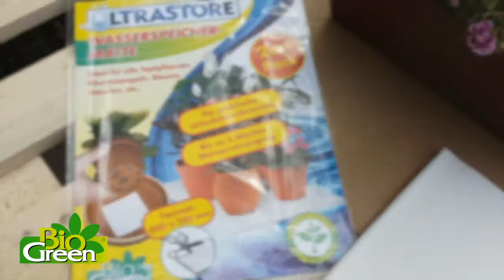WASSERSPEICHERMATTE "ULTRASTORE"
Die ideale Lösung für den Urlaub! “Ultrastore M” stellt die optimale Bewässerung von Zimmerpflanzen während Ihrer Abwesenheit sicher: Dank der Wasserspeichermatten werden Pflanzen bis zu drei Wochen lang mit Feuchtigkeit versorgt. Wasserspeichermatten bestehen aus wasserspeichernden Polymeren, die zu einem Vlies verarbeitet sind. Damit lassen sich Blumenkörbe und Pflanzkübel auskleiden. Das Produkt ist einfach zu verwenden und reduziert den Gießwasserverbrauch um 50 %.

Die “Ultrastore” Wasserspeichermatten sind auch in der Pflanzenzucht optimal. Sie funktionieren nach dem Prinzip eines Schwammes: Sie saugen das Wasser auf und halten es im Inneren des Pflanzkübels. In das biologisch abbaubare Vlies wurden ungiftige Polymerkristalle eingewoben. Wenn die Erde zu trocknen beginnt, gibt die Matte über längere Zeit hinweg das gespeicherte Wasser an den Boden und die Wurzeln ab. Die Wasserspeichermatten sind ideal für Pflanzkübel, Blumenampeln und Topfpflanzen, sowohl im Innen- als auch im Außenbereich. Sie halten mehrere Jahre und sind umweltfreundlich. Pro Paket sind zwei Matten enthalten.

The ideal solution for the holidays! "Ultrastore M" ensures the optimal watering of indoor plants during your absence: thanks to these water storage mats, plants are supplied with moisture for up to three weeks.

Our water trays consist of water-storing polymers, which are processed into a fleece. This can be used to line flower baskets and planters. The product is easy to use and reduces water consumption by 50%. The "Ultrastore" water storage mats are also ideal for plant breeding. They work according to the sponge principle: the water is absorbed and kept inside the planter thanks to the non-toxic polymer crystals which are woven inside the biodegradable fleece. When the soil begins to dry, the mat releases the stored water into the soil and roots for an extended period of time. The water storage mats are ideal for planters, hanging flower baskets and potted plants, both indoors and outdoors. They last for several years and are environmentally friendly. Each package contains two water trays.

La solution idéale pour les vacances! "Ultrastore M" assure l'arrosage optimal des plantes d'intérieur pendant votre absence: grâce à ces tapis d’irrigation, les plantes sont alimentées en humidité pendant trois semaines.

Nos tapis d'irrigation sont constitués de polymères stockant l'eau qui sont transformés en feutre. Cela peut être utilisé pour aligner des paniers de fleurs et des planteurs. Le produit est facile à utiliser et réduit la consommation d'eau de 50%.

Les tapis d’irrigation "Ultrastore" sont également parfaits pour l'amélioration des plantes. Ils fonctionnent selon le principe de l'éponge: l'eau est absorbée et conservée à l'intérieur de la jardinière grâce aux cristaux de polymère non toxiques tissés à l'intérieur de la toison biodégradable. Lorsque le sol commence à sécher, le tapis libère l'eau stockée dans le sol et les racines pendant une période prolongée.
Les tapis d’irrigation sont idéaux pour les jardinières, les paniers à fleurs suspendus et les plantes en pot, à l'intérieur et à l'extérieur. Ils durent plusieurs années et sont respectueux de l'environnement.
Chaque paquet contient deux bacs à eau.